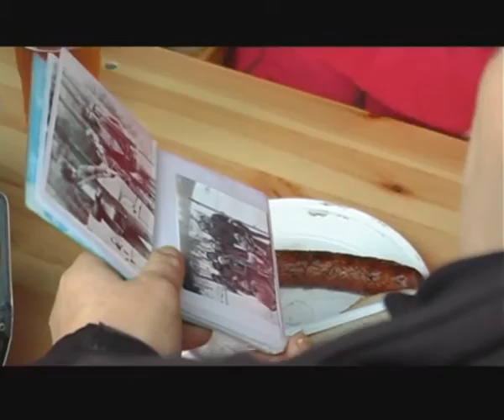AWF świętował 70 lat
70 lat Akademii Wychowania Fizycznego we Wrocławiu. W Hali Stulecia odbyło się uroczyste spotkanie z udziałem absolwentów, polityków, władz uczelni i osób, którym dobro uczelni leży na sercu. Jubileusz był świętowany przez kilka dni.